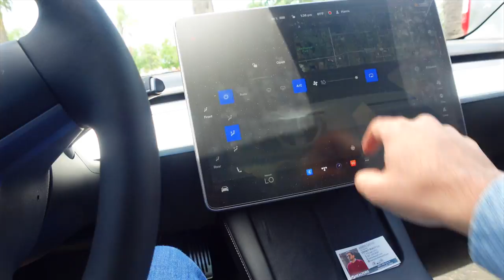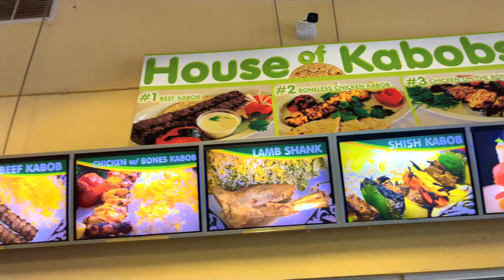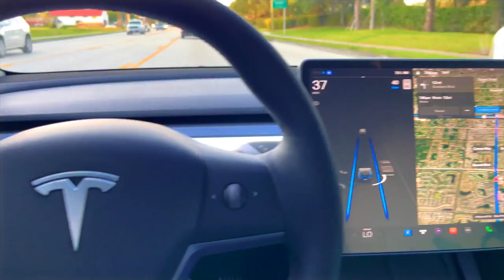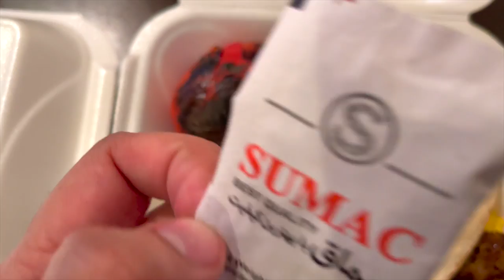How do Muslims Do Iftar During Ramadan 2022 in America? | Jumma Tul Wida Day Vlog 🇺🇸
Pakistani AMERICA Main IFTAR Kaise Karte Hain? | Jumma Tul Wida Day Vlog 🇺🇸